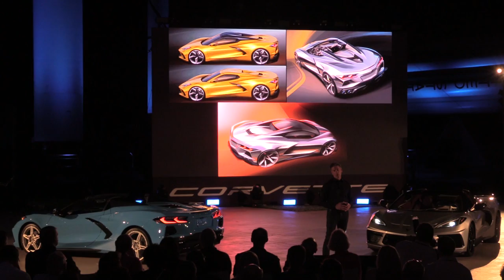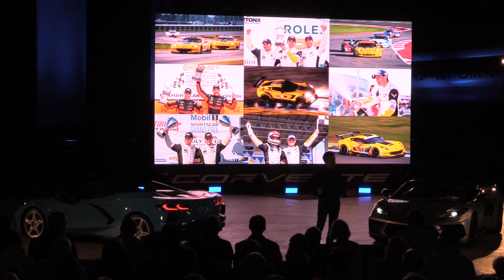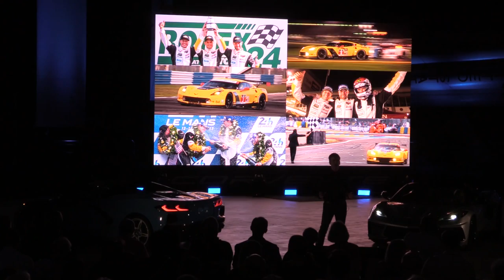2020 Corvette Stingray Convertible Reveal at Kennedy Space Center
The Corvette Team introduced the 2020 Corvette Stingray Convertible in the Rocket Garden at the Kennedy Space Center's Visitor's Complex on the night of Wednesday, October 2nd.

The C8 Convertible is Chevrolet's first hardtop mid-engine Convertible and it will start at $67,495.